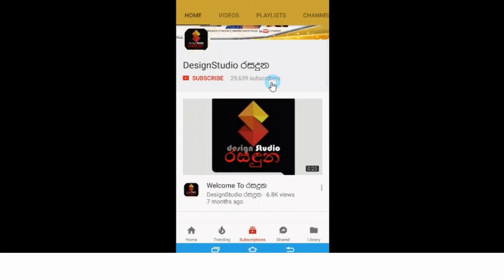අම්මා වගේම දගකාර හැඩකාර, සුරුපී නිලි සචිනි අයේන්ද්‍රාගේ දියනියන් දෙදෙනා මෙන්න.Sachini Ayendra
අම්මා වගේම දගකාර හැඩකාර හුරතල් සුරුපී නිලි සචිනි අයේන්ද්‍රා ගේ සුරතල් දියනියන් දෙදෙනා මෙන්න..Sachini Ayendra